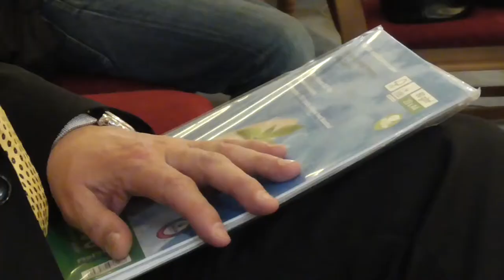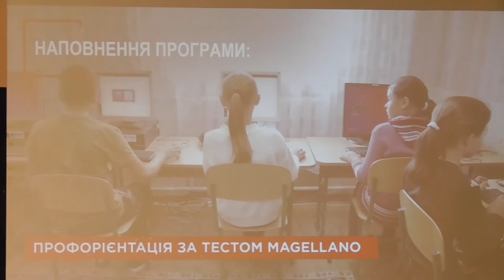Юлія Соколовська взяла участь у бізнес-форумі «Платформа розвитку Оболонського району 2020 «Разом»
9 листопада 2019 року міністр соціальної політики України Юлія Соколовська взяла участь у бізнес-форумі соціально відповідального бізнесу «Платформа розвитку Оболонського району 2020 «Разом» - громада/бізнес/влада».